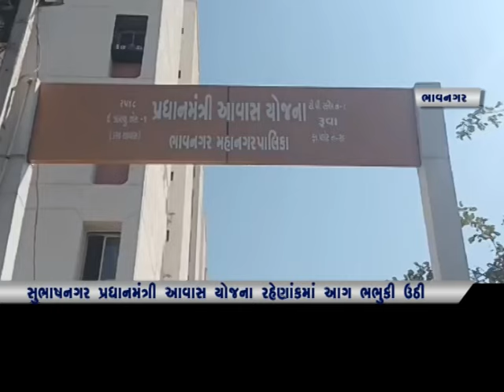સુભાષનગર પ્રધાનમંત્રી આવાસ યોજના રહેણાંકમાં આગ ભભુકી ઉઠી